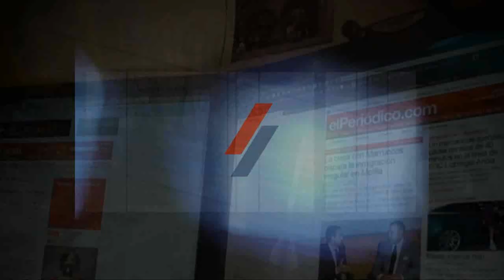Entrevista con Jorge Fernández Díaz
Entrevista con Jorge Fernández Díaz, candidato del PP por Barcelona en las próximas elecciones. Vídeo: MÒNICA TUDELA / KRISTINA RODEMANN